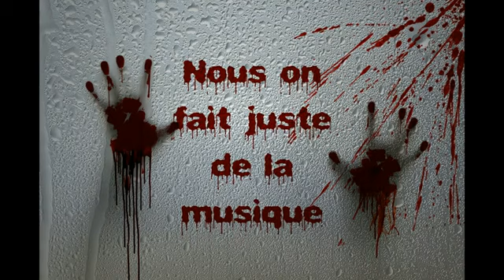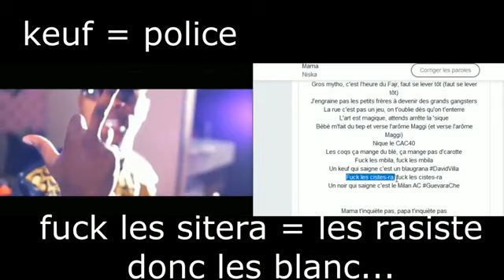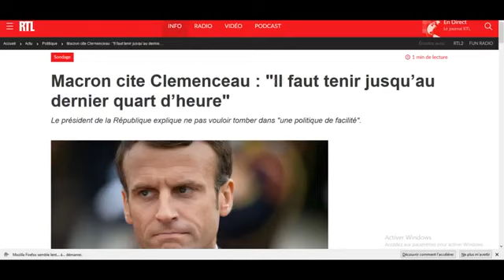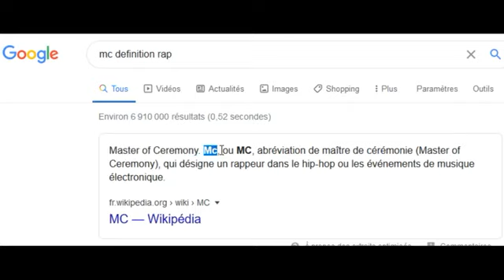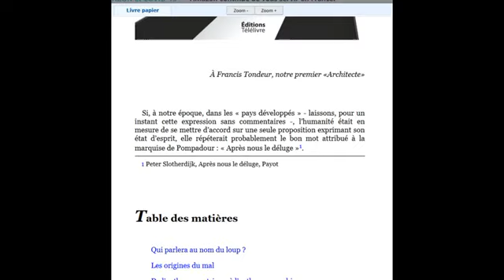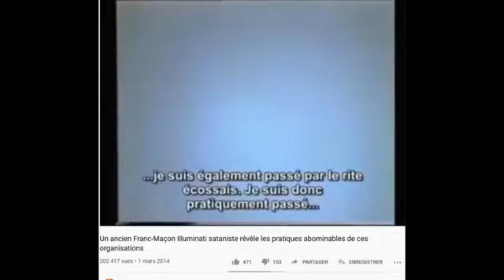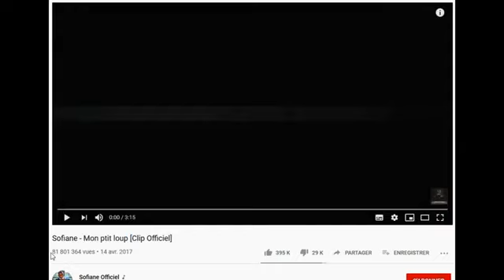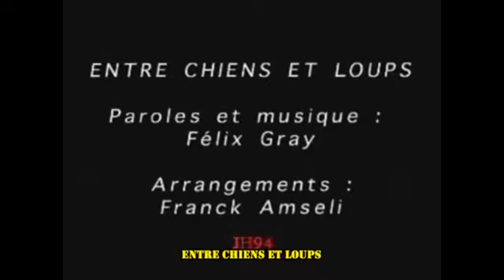Fianso et Niska, repentez-vous du satanisme et croyez en Jésus Christ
Repentez-vous, Jésus est venu non pas pour juger, mais pour sauver ce qui était perdu.

Chaîne officielle: la brebis galeuse